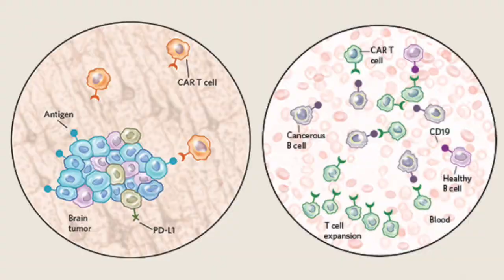Feminist Cocktail Hour #26: Te-Chemo Sunrise (Jane Cooke Wright)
We're ending our week of famous Janes with Jane Cooke Wright, the mother of chemotherapy, and the perfect person to honor on the anniversary of my own three year cancer-versary